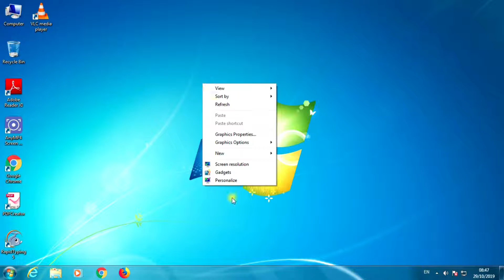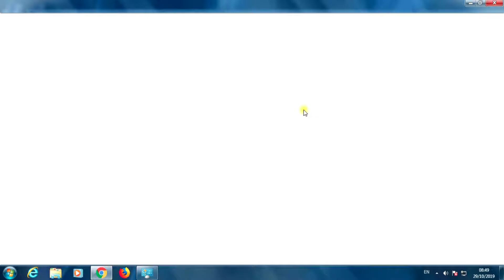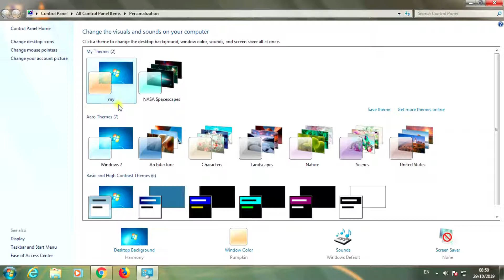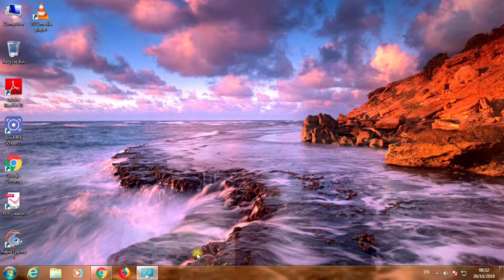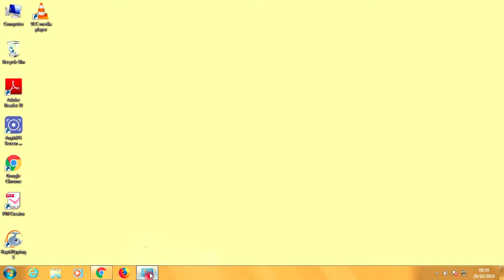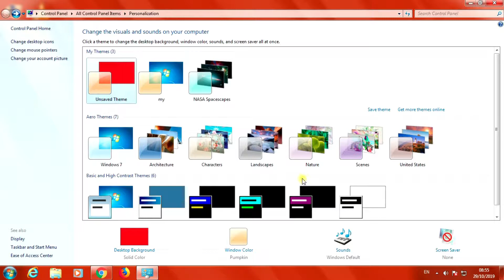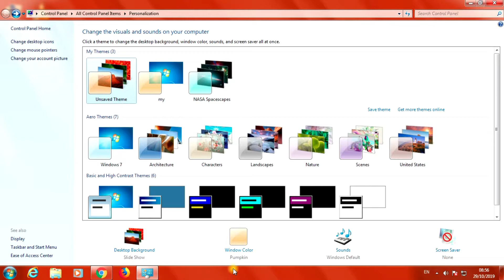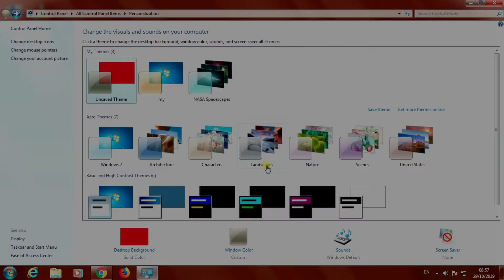Lecture - 018 : Windows 7 : personalize -2 || Background and colors in Gujarati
You can learn how to set background and colors in Windows 7.